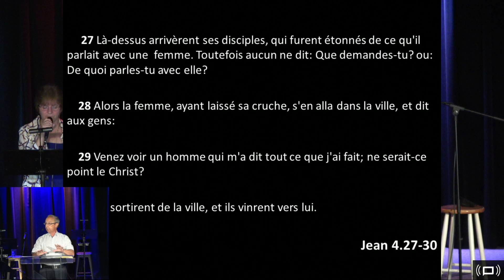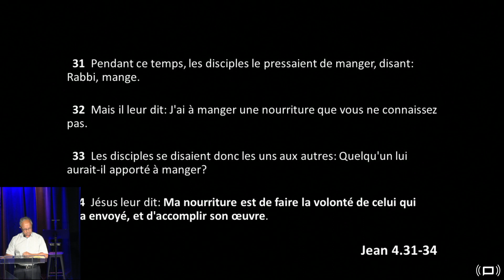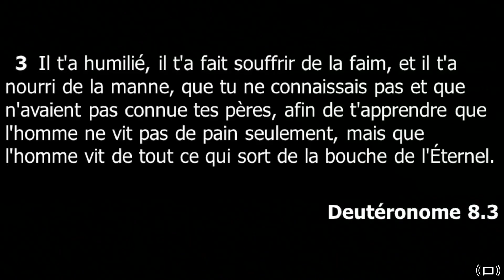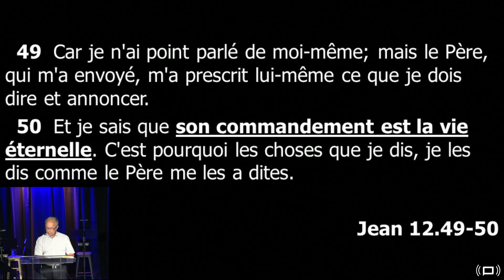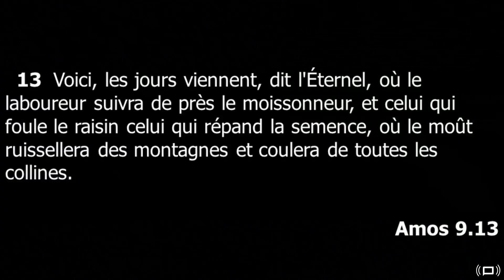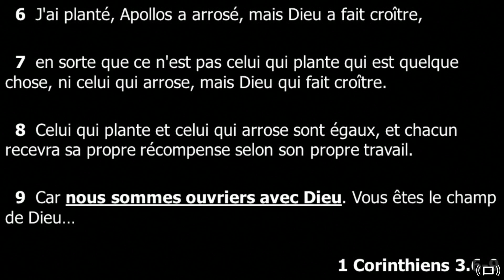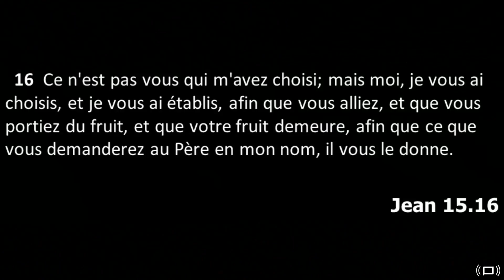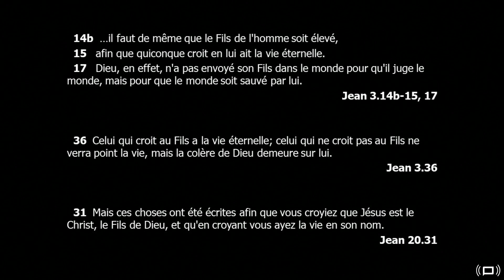Jésus qui est JÉSUS ? ( Jean 4 : 27-42 ) Normand Charest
Message de la Parole par Normand Charest  , Église Évangélique Baptiste Haute-Yamaska et Églises de l'espoir (1 Août 2021 )